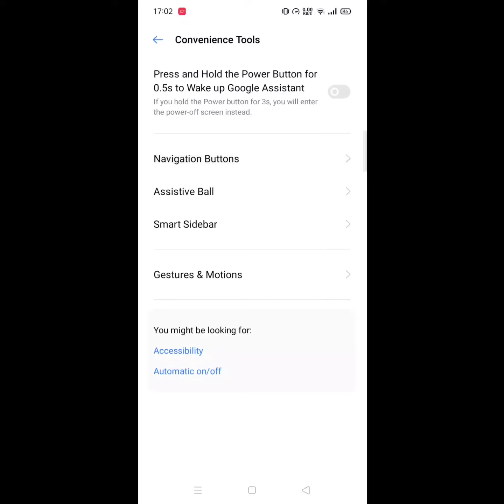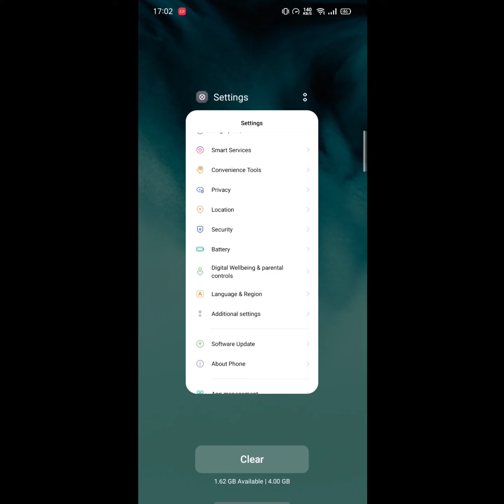oppo a15 , 15s full screen display settings